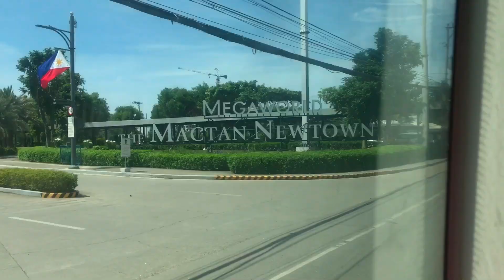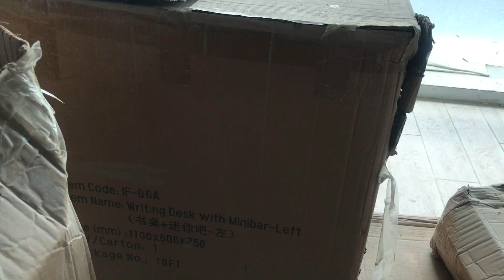Rectifying Furniture at Belmont Hotel, Cebu